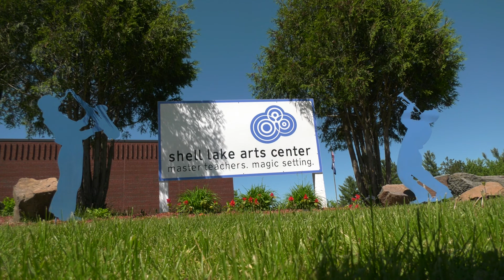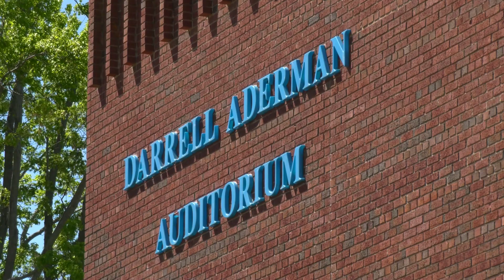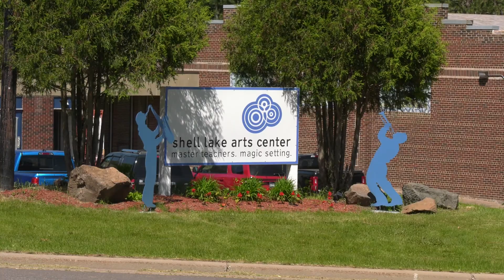Legacy: the Past, Present, and Future of the Shell Lake Arts Center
Thousands of performers have spent their summers at the Shell Lake Arts Center. As we approach our sixth decade, there is a new vision growing in our walls.

Video credit: Film Camp instructor Andrew Kirov and Adam Jagunich